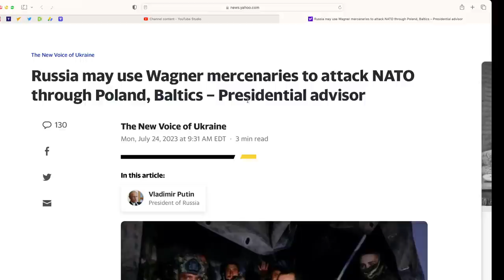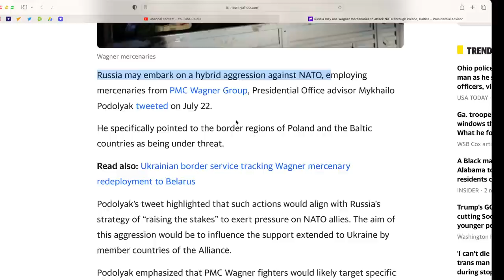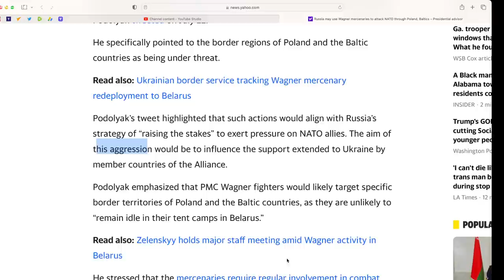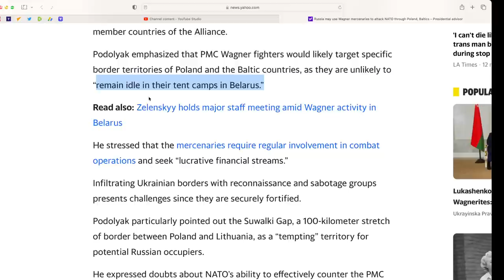Wagner mercenaries to attack NATO through Poland and Baltics at Moscow's orders. Ukrainian advisor.